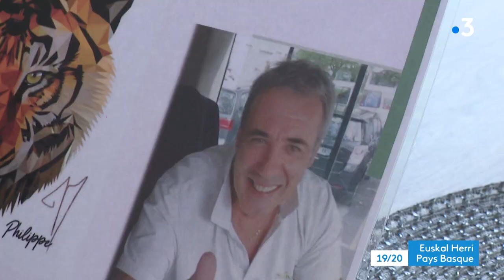L''épouse de Philippe Monguillot, lance une association pour tous les chauffeurs de bus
La mort du "chauffeur de bus de Bayonne", tué par des passagers avait ému la France entière. Son épouse, Véronique Monguillot a lancé une association pour que de tels faits ne se reproduisent plus.